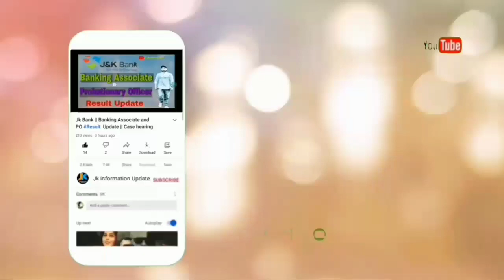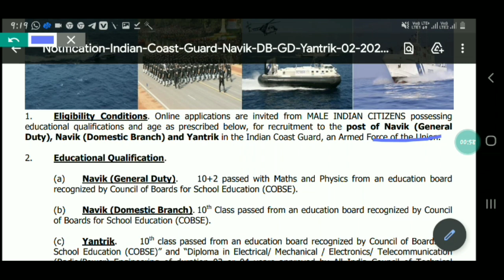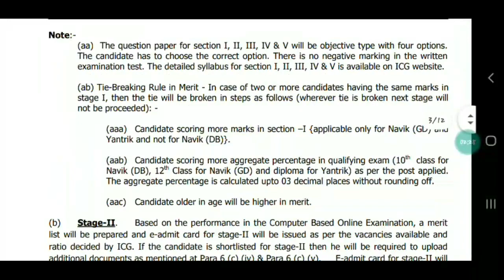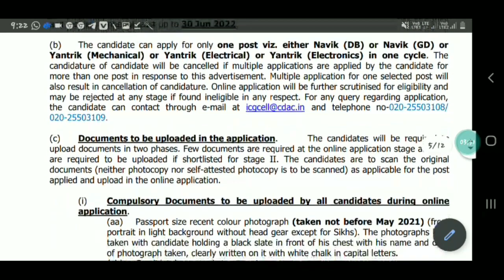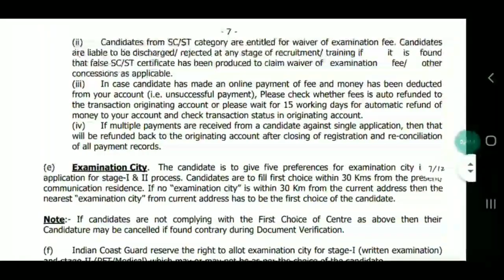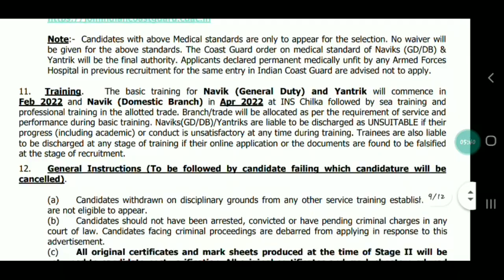Fresh 350 10th Pass 12th Pass Govt Jobs || Indian Coast guard Recruitment 2021!! Jkinformationupdate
fresh 350 10thpass 12thpass govt jobs in Indian Coast guard ,Apply online

fresh govt jobs
10th pass govt jobs in Indian Coast guard
12thpass jobs
jkinformationupdate
apply online

Hi,
jkinformationupdate